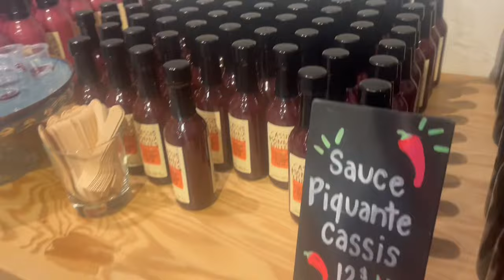VLOG #164 - Activités des vacances, nouveaux ongles & gin tonic maison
Activités de vacances, nouveau produit à lèvres, gin tonic maison & plus!
J’espère que vous aimerez xxx

À bientôt!